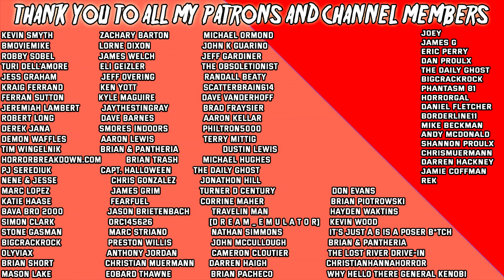HALLOWEEN KILLS (2021) - Movie Review | Spoiler Free & Spoilers